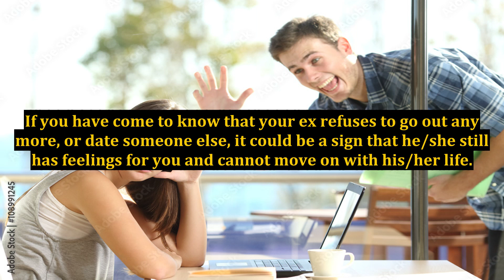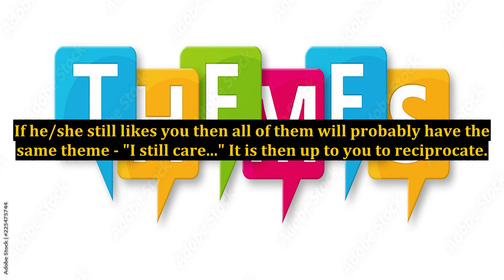Does My Ex Still Like Me? Here Are the Most Amazing Ways to Find Out Almost Instantly